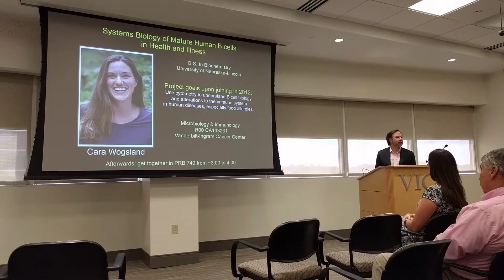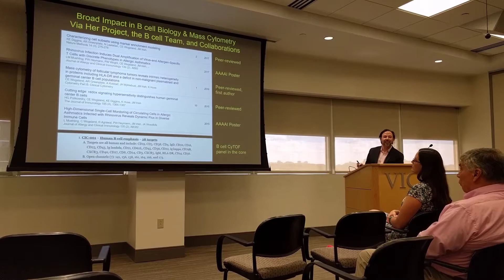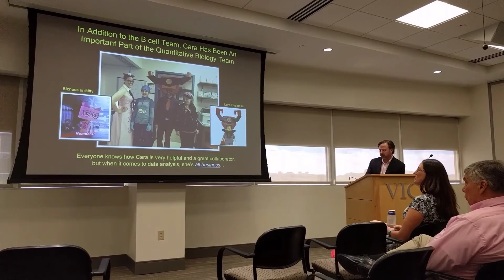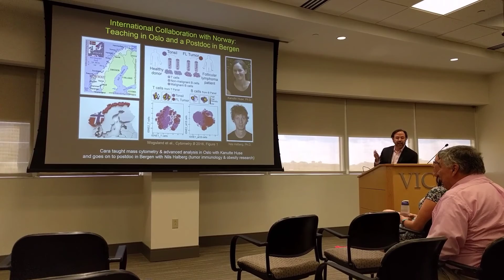Jonathan Irish introduces Cara before her defense